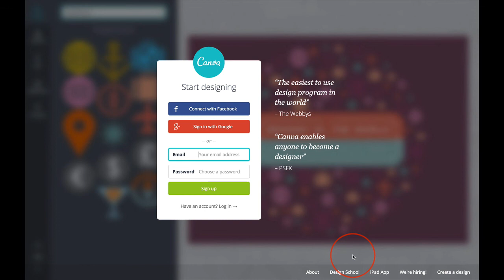Make Murky Clear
Update for my students. Canva